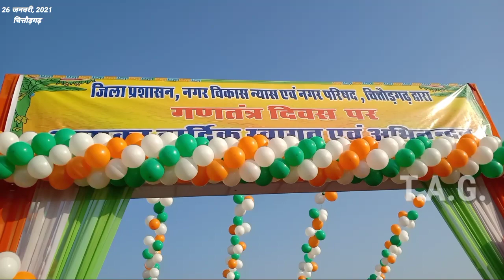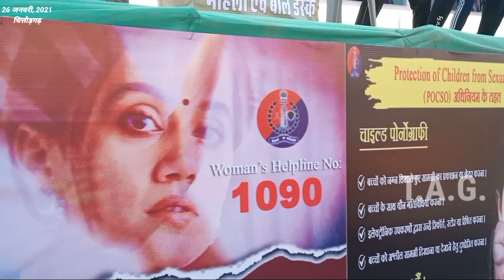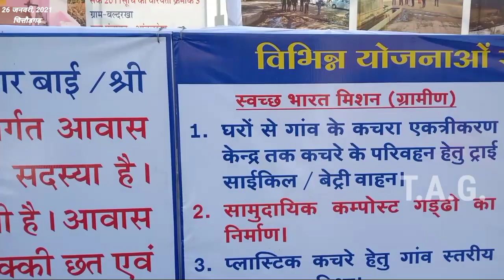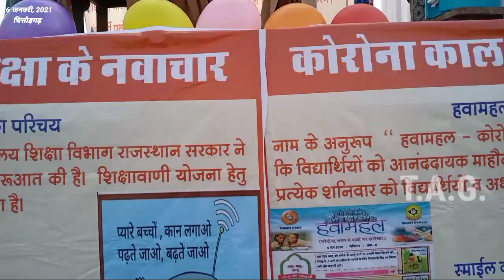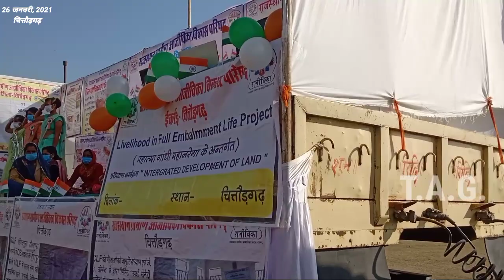26 January, 2021 | चित्तौड़गढ़ जिला स्तरीय गणतंत्र दिवस समारोह | इंदिरा गांधी स्टेडियम